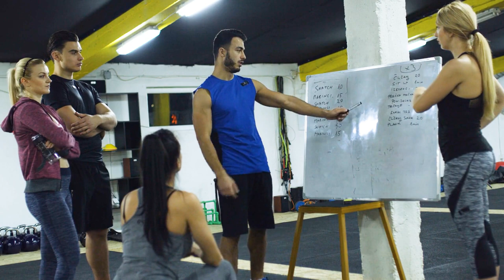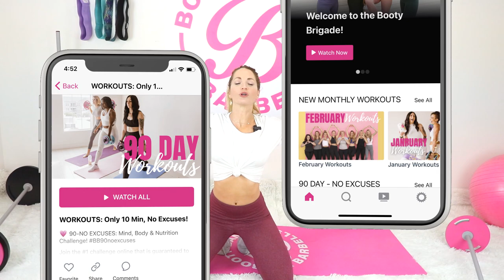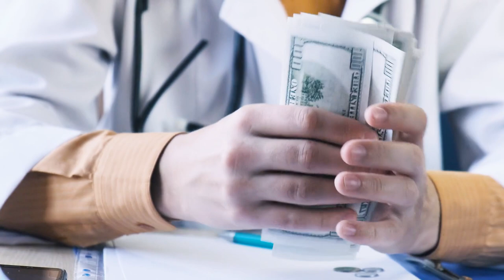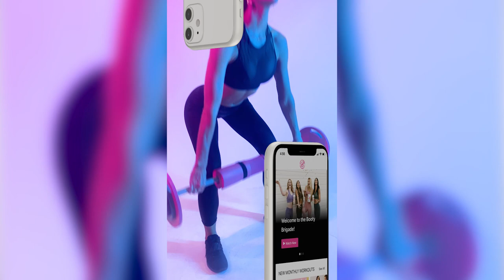GROW YOUR BOOTY! Instruction Video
🍑 Sculpt & Tone your Best Booty & Abs with Your Own Coach + Home Gym.

PROBLEM: 80% of women gain the weight back within 12 months.  This happens when you focus on a number of pounds to lose, what you are often losing is; water, fat, and lean muscle. Losing your lean muscle, that’s like losing your metabolism. Lean muscle is your fat-burning machine!
SOLUTION: Booty Bands & Barbells created a Personalized Fat Loss Home Gym System to achieve lasting transformations. You get a home gym and a coach who creates a plan for you. JOIN over 350,000+ women using our Personalized Fat Loss Home Gym System to sculpt & tone their best body.  Real Results, Real Women!

*If you do not follow the routine given to you from your Booty Bands & Barbells coach, we can not offer you a money back guarantee. If you do not work toward your goals, you will not get to your goals.